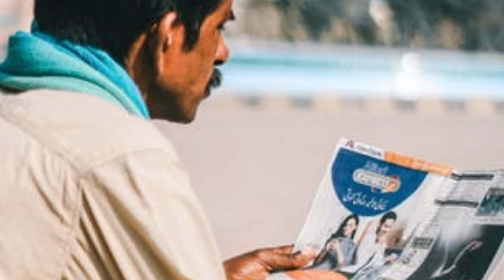दूल्हे ने शादी में बुलेट गाड़ी मांगी फिर दुल्हन ने जो किया देखकर हैरान हो जाओगे || Dahej Mein Bike